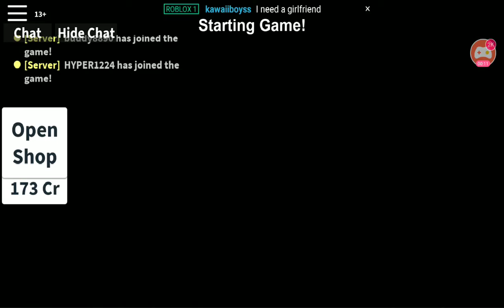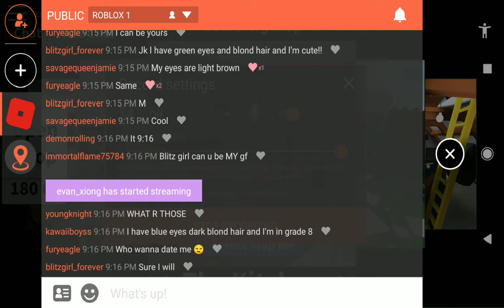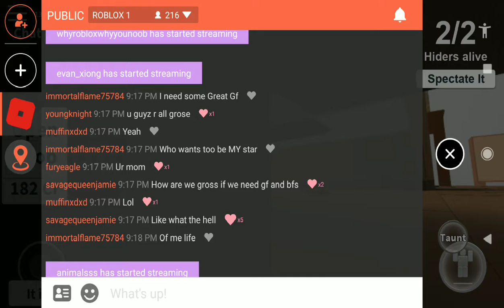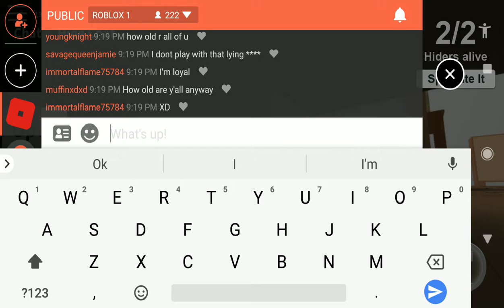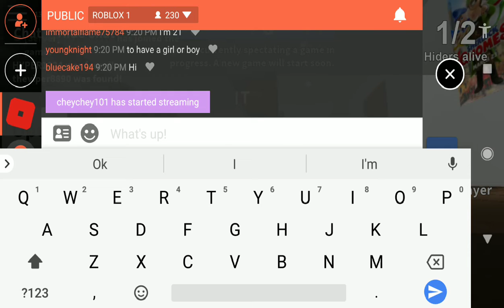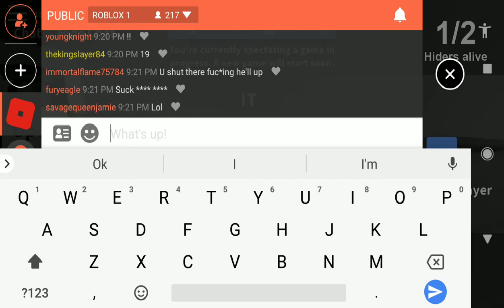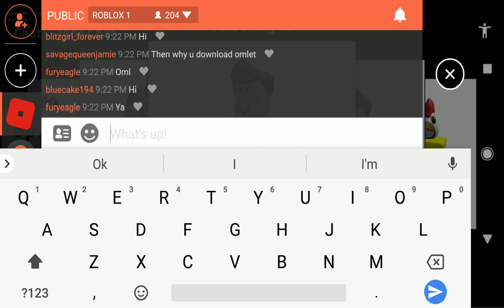Hide and seek